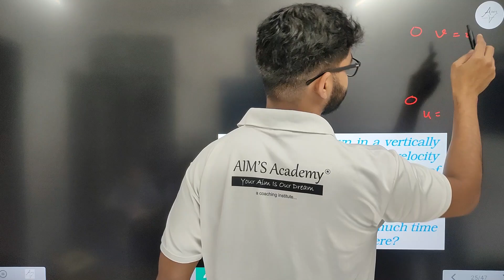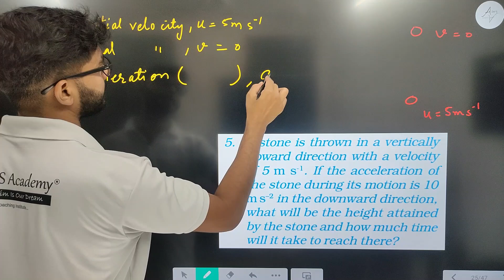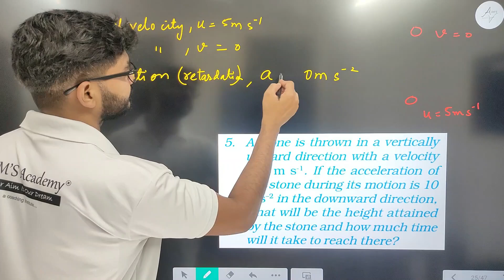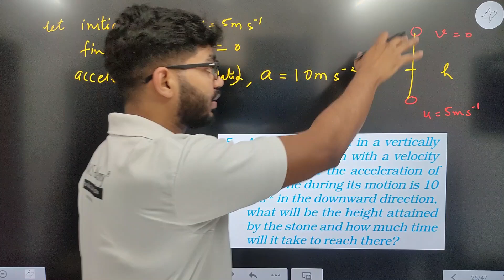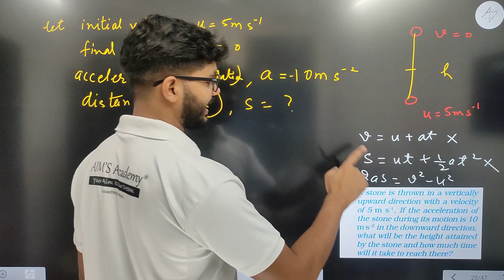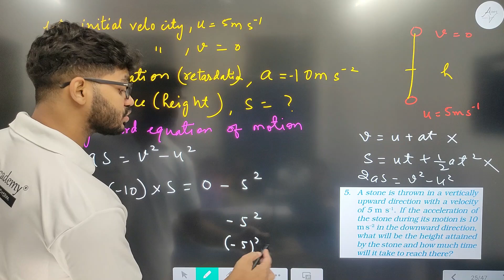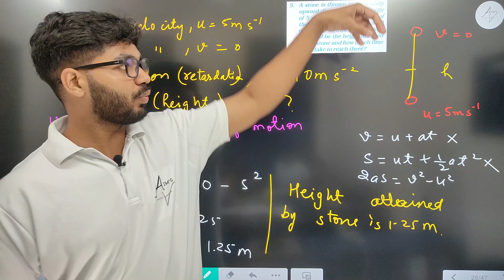Blue Question 5 Page No 83 Motion Class 9th Science New NCERT | By Rajeev Kumar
Hello students,
This video is on MOTION Class 9th Blue Question 5 Page No 83 || Chapter 7 Motion Class 9 || Physics Class 9th || New NCERT

Topic :-
Speed
Blue Question 5 Page No 83
chapter 7 Motion class 9th Science New NCERT